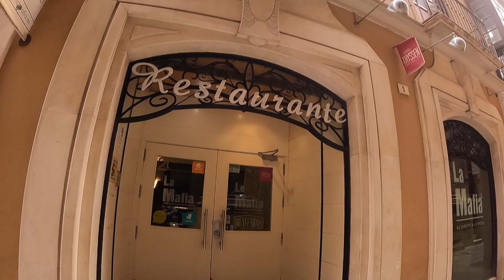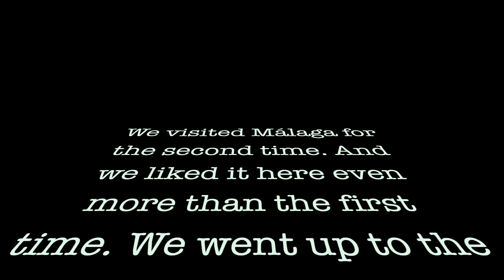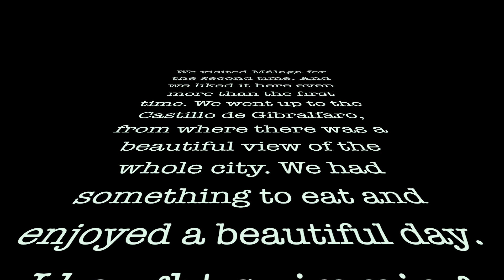Malaga second time HD 1080p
We visited Málaga for the second time. And we liked it here even more than the first time. We went up to the Castillo de Gibralfaro, from where there was a beautiful view of the whole city. We had something to eat and enjoyed a beautiful day. I bought swimming shorts and my wife a motorcycle T-shirt. Then we went home to Marbella, but that's in the next part.